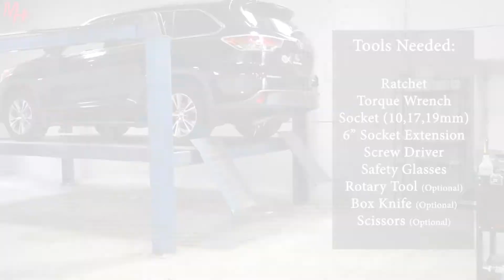Trailer Hitch Install: 2019 Toyota Highlander Curt 13200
Trailer Hitch Installation For A 2019 Toyota Highlander - Curt #13200
Vehicle Demonstration: 2014 Toyota Highlander
Vehicle Fit: Toyota Highlander 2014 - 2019

Part#: 13200
Hitch Receiver: 2"
Hitch Class: Class 3
Tow capacity: 6,000lbs
Tongue Capacity: 900lbs
WD Capacity: 8,000lbs

The CURT class 3 trailer hitch is the most common type of trailer hitch installed on full-size pickup trucks and SUVs. It is also found on full-size cars, crossover SUVs, minivans and mid-size trucks. That is because Class 3 packs the punch of a heavyweight hitch while still staying light on its feet. This CURT class 3 hitch offers a gross trailer weight capacity of 6,000 lbs. and an extra-high tongue weight capacity of 900 lbs. It is designed to be a custom-fit trailer hitch for certain years of the Toyota Highlander (to verify your vehicle compatibility, see the CURT application guide at curtmfg.com). It features a round tube frame and comes with all necessary hardware for a complete installation.

The 2" x 2" receiver tube opening of this class 3 hitch is able to accept a hitch-mounted accessory, such as a bike rack or cargo carrier, or a ball mount to tow most standard size trailers, including utility trailers, single-horse livestock trailers, boat trailers, and large campers. One special feature about the class 3 that is not found in classes 1 or 2 is its compatibility with a weight-distribution hitch. When used in combination with a WD hitch, this class 3's gross trailer weight capacity increases to 8,000 lbs. (NOTE: Never exceed the lowest weight capacity of any towing component). CURT class 3 trailer hitches are engineered to be strong and capable, having a quality steel frame and a solid finish. They are put through strenuous testing before being deemed ready for market and come with two coatings -- a liquid Bonderite coating and a powder coat in high-gloss black -- that cure together to form a strong resistance against rust, scratching, UV damage and other wear. Our hitches are our pride, and as such, we back them up with a limited lifetime warranty and a one-year finish warranty.

Video Camera Equipment:

256 GB Class 10 SD Card
8TB Desktop Hard Drive